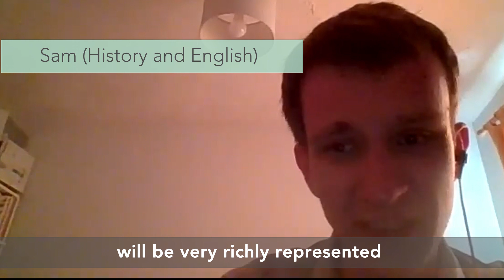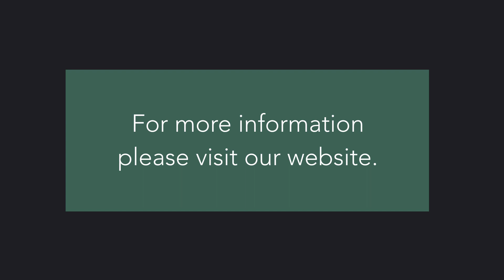LIfe at Wadham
What's it like being part of the community at Wadham College Oxford? Our students share their thoughts.